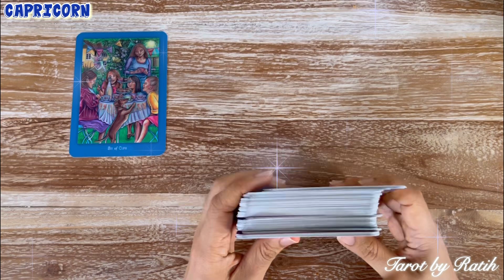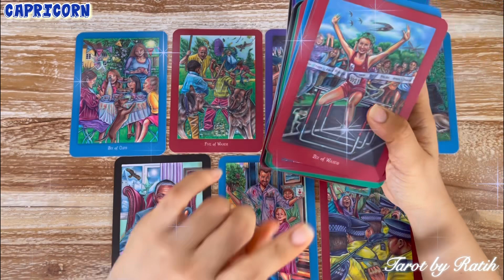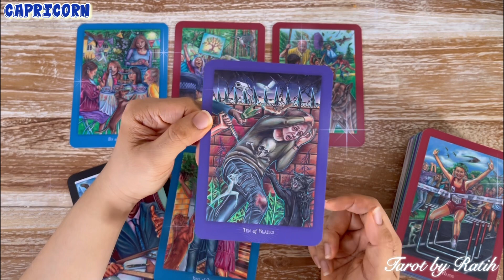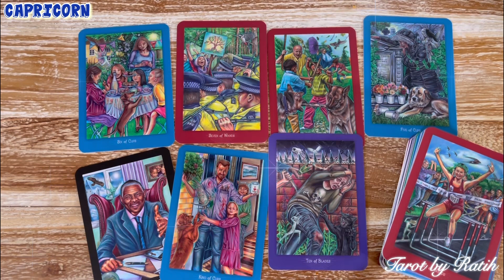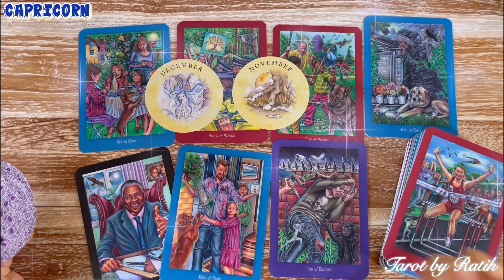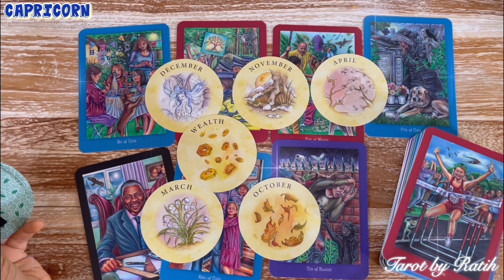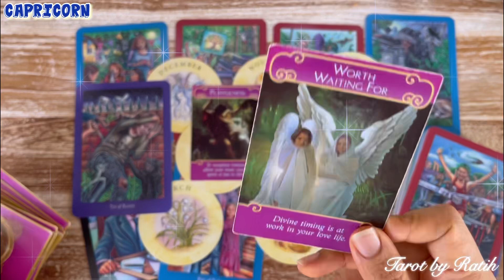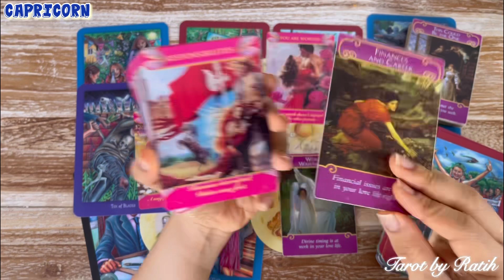✨ DIA YANG MERINDUKANMU AKAN HADIR , SESEORANG KEMBALI UNTUK BERDAMAI, REJEKIMU LUAR BIASA LANCAR ✨